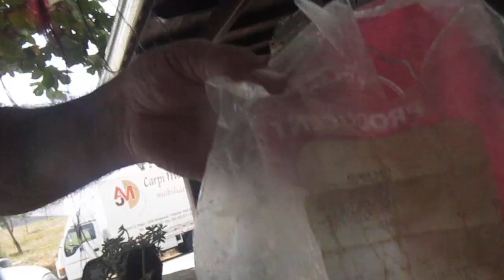7984 PORTUGALIA Rio Frio Pieke polska kielbase na ruszcie!Bedzie Wyzerka!Człowiek w Podróży - Janusz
Hokka-hey!  Wlasciciel Restauracji pozwolil mi upiec sobie polska kielbaske na ruszcie!Oj bylo apetycznie!HOWGH!

Księstwo Klonowa
Janusz I-szy samozwańczy
Janusz Pijanka
Paryż za zero euro
Pierwszy buntownik III RP
Sieradz-Paryż-Sumy
Globtroter
Człowiek w Podróży
Homo Viator